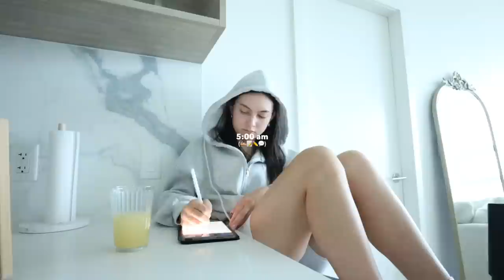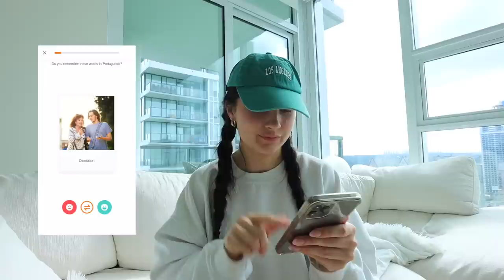5AM DAY IN MY LIFE: early workout + productive + healthy grocery haul + yoga 🧚🏻🍓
🤍CHAPTERS:
00:00 5am wakeup
1:01 today's sponsor
3:32 workout with me
4:54 healthy grocery shop
6:39 grocery haul + taste test
7:33 clean with me + egg bite recipe
9:32 coffee time
10:07 thrift with us
10:30 how I liked waking up at 5am